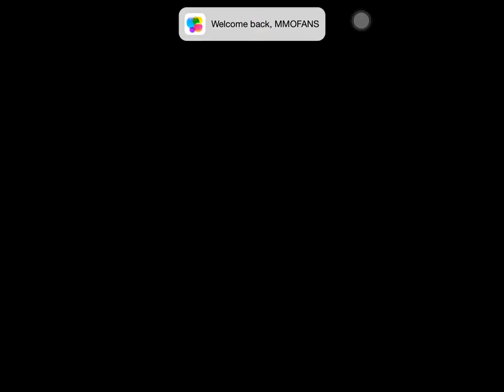The 7D Mine Train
Join us on a hilariously fun adventure and get a sneak peek into the world of the Seven Dwarfs from "The 7D," a new show premiering Monday, July 7 on Disney XD at 10am Eastern/9 am Central!